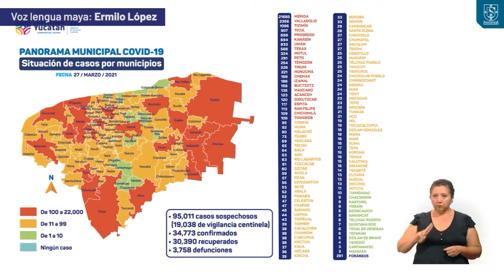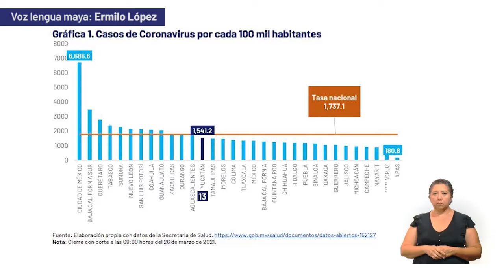Informe diario del COVID-19 27/03/21 | Semáforo | TELE Yucatán